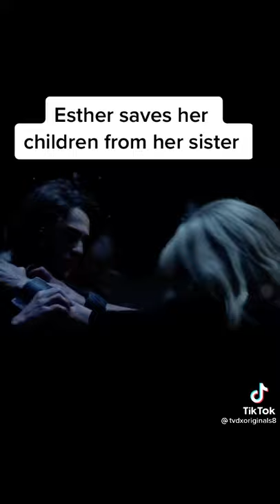The Original Esther saves her children from her sister